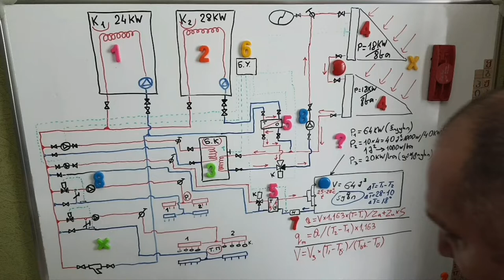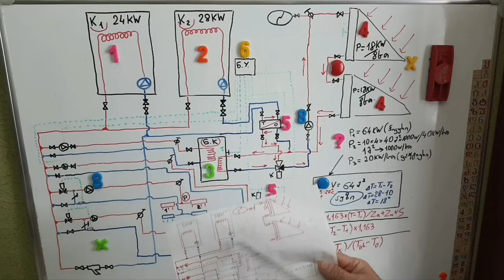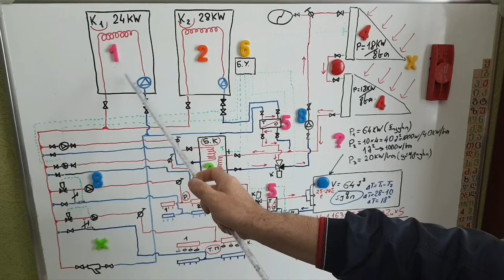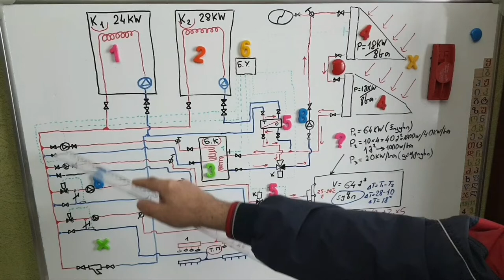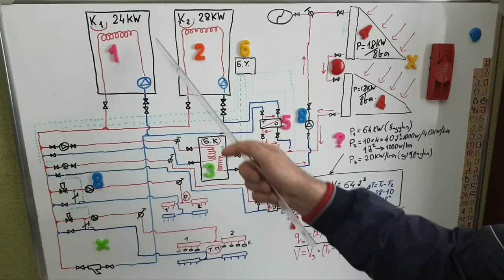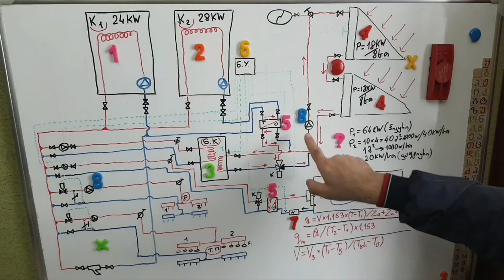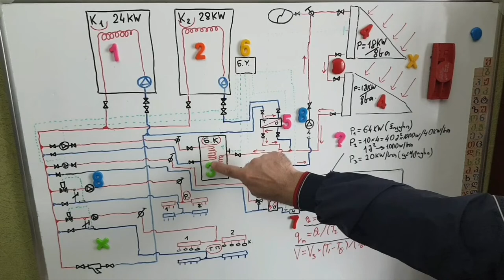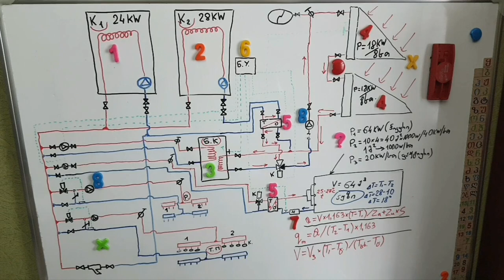საქვაბის დამონტაჟების დეტალიზაციის განხილვა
იხილეთ  პროექტი კომბინირებული საქვაბე, პირველადი მეორადი წრე.ჰელიო

გათბობის სისტემების მონტაჟი,კომბინირებული სისტემები,საქვაბე,კომბინირებულისისტემები,კასკადი,იატაკისგათბობა,ჰელიო,პროექტი,ინჟინერულიკომუნიკაციები